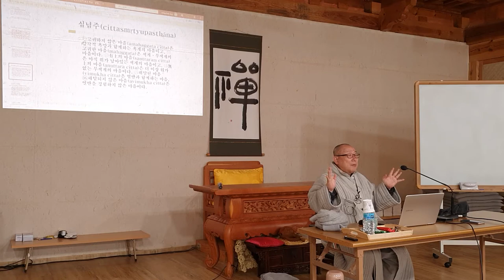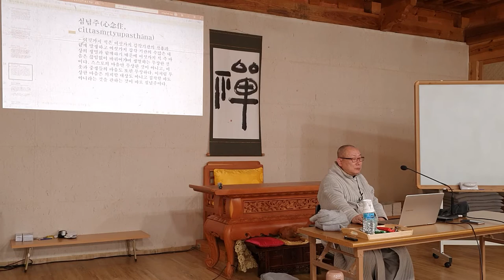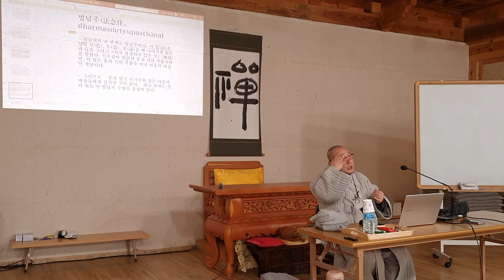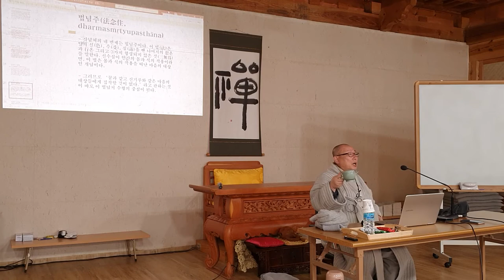등현스님 - 초기불교에서 선까지 16